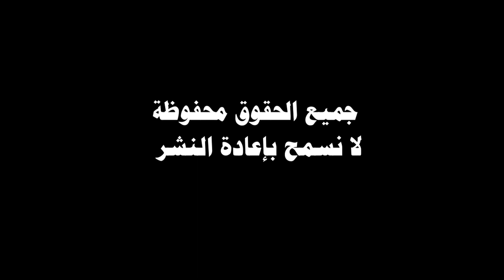يوميات حجية كشمشة | الموسم الثاني | حمى نزفية | CARTOON SHOW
خليك_بالبيت وتعلّم معنا